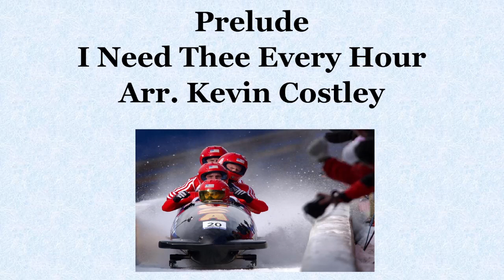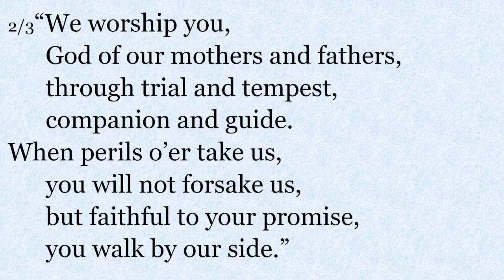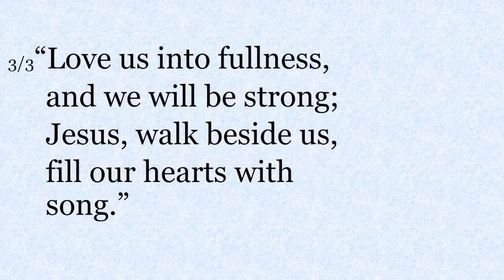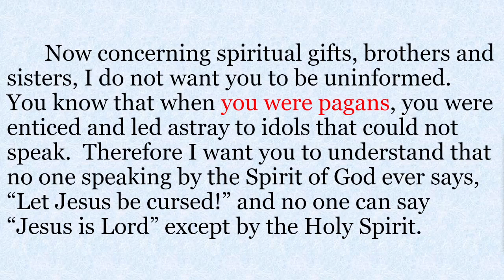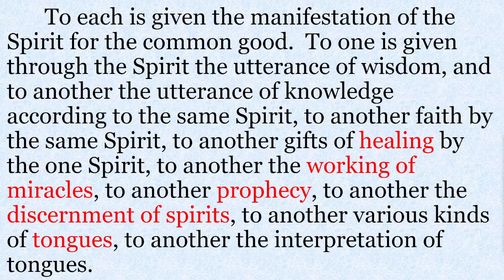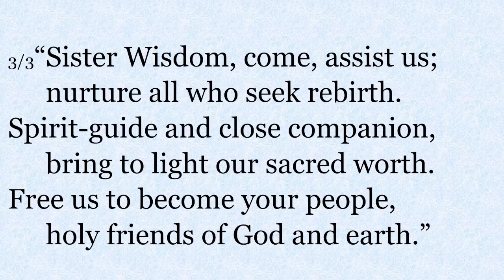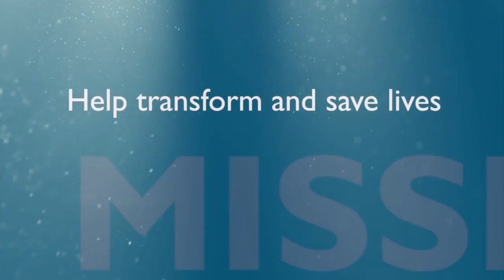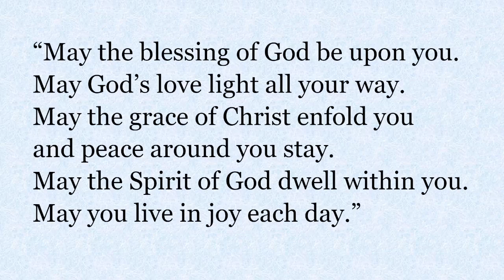Keswick Ravenshoe Worship Jan 16 2022